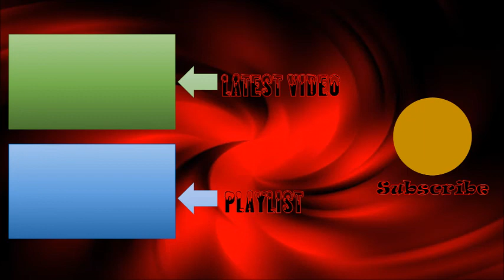ITZY - Not Shy background/hidden vocals